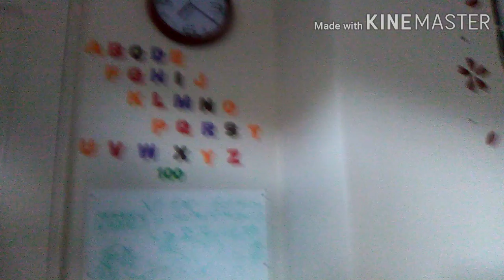Chapter 2 season 3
Ahmed Hussein gameplay